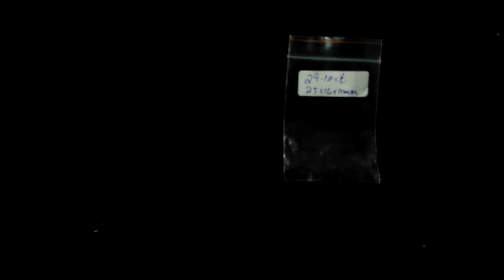29.10 CT Unheated~Natural UV Light Color Change Petrolem Quartz Crystal